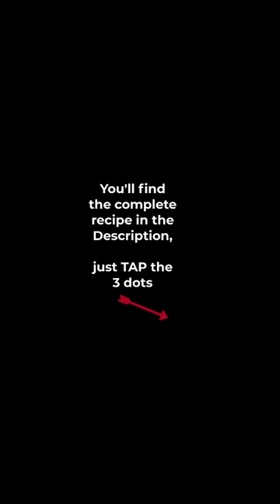Air Fryer Peri-Peri Bagel Chips, a UK Bagel Bite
Do you want some chips with some body? These bagel chips will hit the spot.
Nando's is big in the UK but you can get it in the US and Canada too.

Recipe:
🥯 Slice 2 bagels into ‘chips’
 🌶 Add your chopped bagels to a bowl with 2 tbsp Nando’s Peri Peri Salt 🥯 Drizzle with 3 tbsp Nando’s sauce and 1tbsp olive oil and toss together to coat
🌶 Airfry at 170C/340F for 5 mins or until crispy and golden
🥯 Serve with Perinaise

►►Looking for an Air fryer Cookbook?
►►Need an Air fryer? Check out the different styles and sizes, check features like baskets, shelves, shake reminders and multi-feature fryer/ovens.

►Checkout all of Dan-O’s Seasonings, they have Low Sodium, Sugar Free, No MSG, Vegan or Keto seasonings, select multi-packs and $ave!!

►Want to create your own YouTube videos, check out this complete course for making YouTube videos